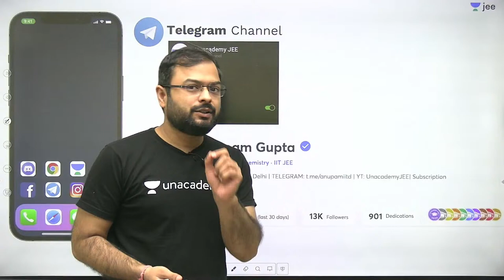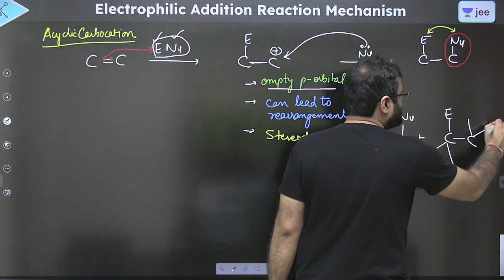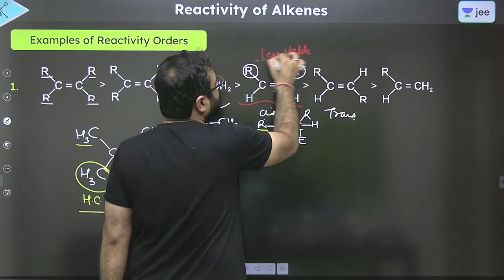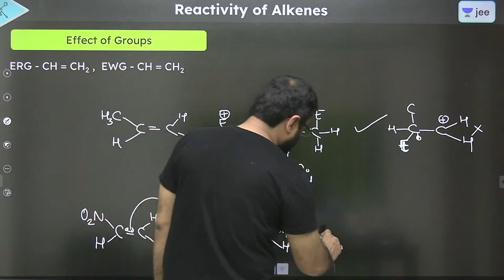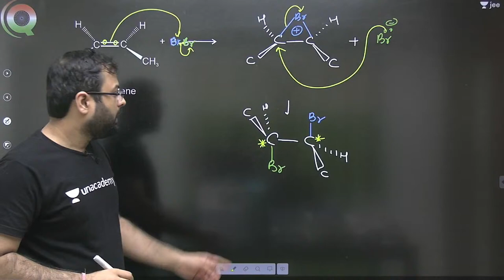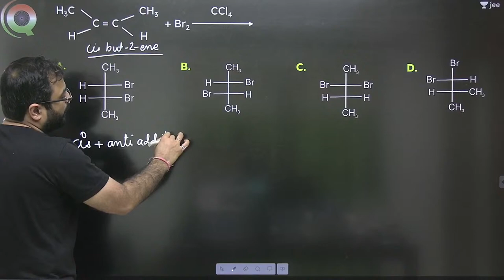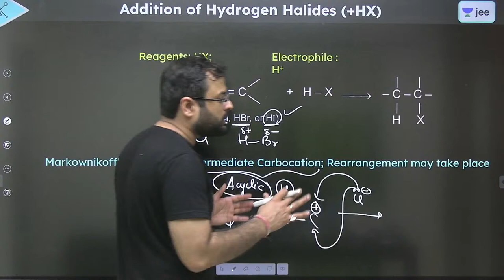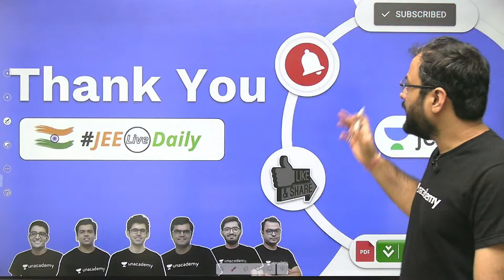JEE: Organic Reaction Mechanism L12 | Unacademy JEE | JEE Chemistry | Anupam Gupta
Use Special Code: "ANUPAMLIVE" (To avail Maximum DISCOUNT)

Unacademy JEE brings you yet another JEE Chemistry session to prepare you for JEE Mains and JEE advanced. In this session, Anupam Sir will be discussing JEE important topic “Electrophilic Addition on Alkenes from Organic Reaction Mechanism”, he will cover the basic concepts of the chapter, important topics, and tips & tricks to remember the concepts and solve questions. Watch this video to know all about “Electrophilic Addition on Alkenes from Organic Reaction Mechanism”.

1. Learn from your favorite Educator
2. Dedicated DOUBT sessions for IIT JEE 2022
3. One Subscription, Unlimited Access to Live Online Classes and Videos
4. Real-time interaction with best-in-class teachers
5. You can ask doubts in live online classes
6. Limited students in each IIT JEE Online Class
7. Download the videos & watch offline

Anupam Sir is a part of the alumnus of IIT Delhi. Being an IITian himself, in this IIT JEE Chemistry Live Online Class, he will touch upon introduction, important questions, and strategy for “Electrophilic Addition on Alkenes from Organic Reaction Mechanism”. His dedication has helped many students crack IIT JEE. During LIVE online classes he shares his personal anecdotes with students preparing for IIT JEE 2022.